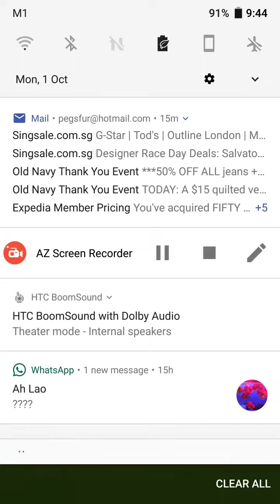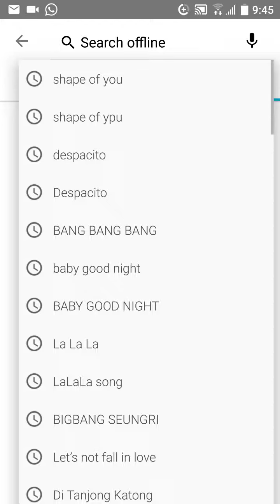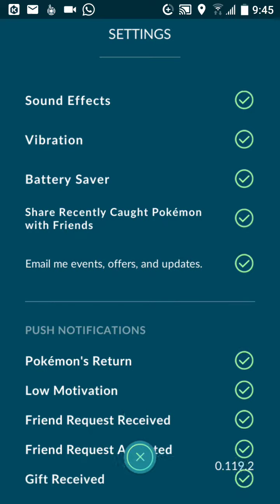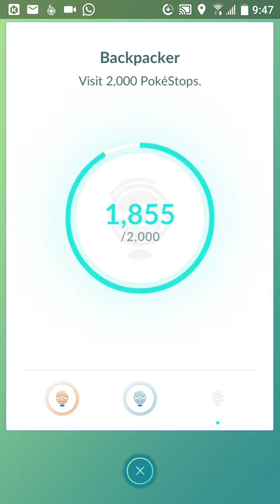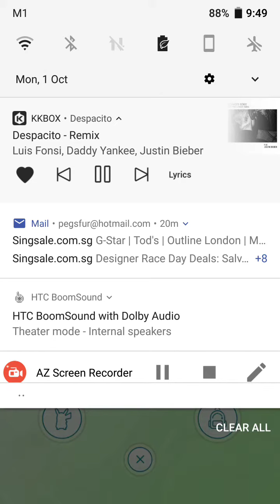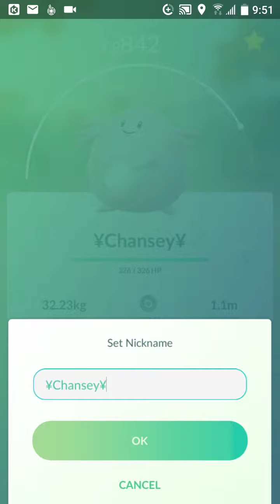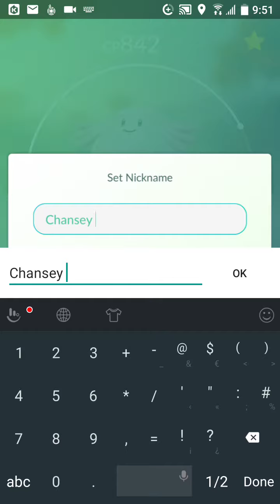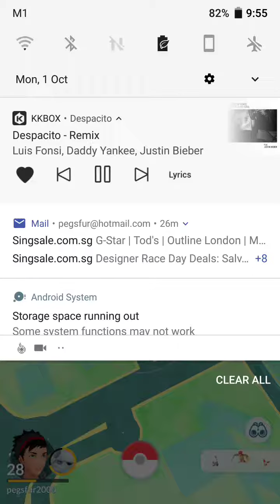Pokemon Go episode 2